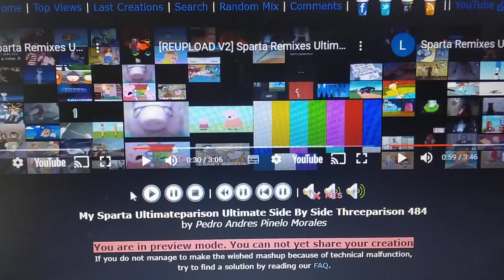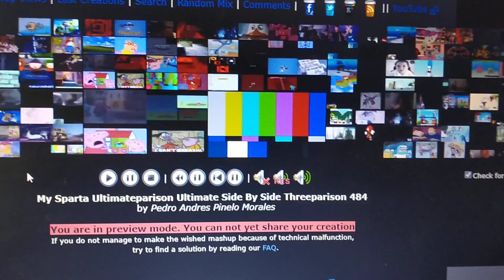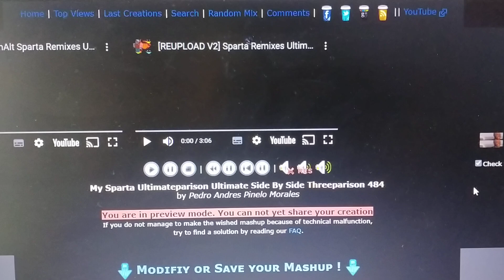My Sparta Ultimateparison Ultimate Side By Side Threeparison 484